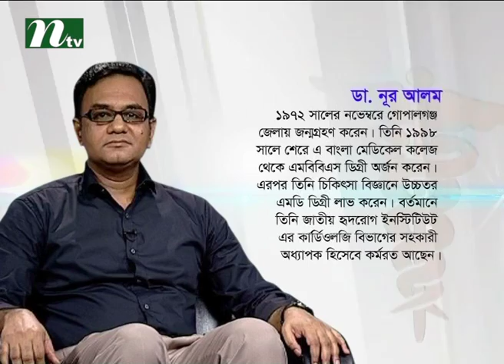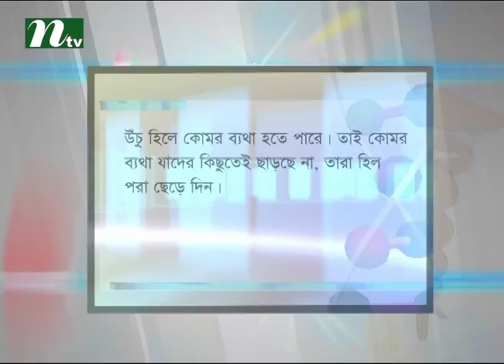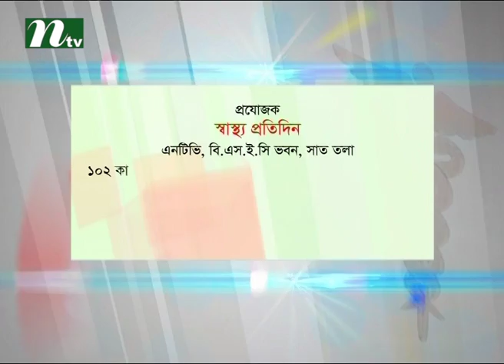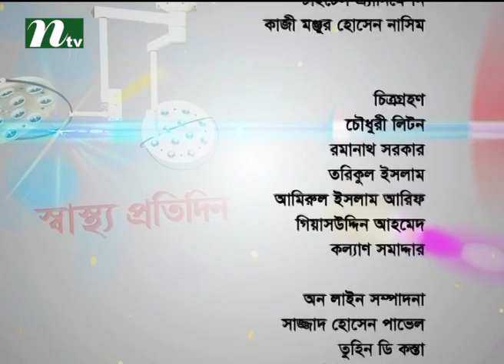Shastho Protidin (স্বাস্থ্য প্রতিদিন) Health Program I Episode 2478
Shastho Protidin (স্বাস্থ্য প্রতিদিন) is a daily Health programme of International Television Channel Ltd (NTV). From this programme, viewers can aquire knowledge how to prevent or cure from common diseases, fitness tips and medicinal qualities of plants.

NTV Official Address:
Europe Address: Unite 6, Bow Exchange, 5 Yeo Street, London, E3 3QP
USA Address: New York, USA
Australia Address: Sydney, Australia